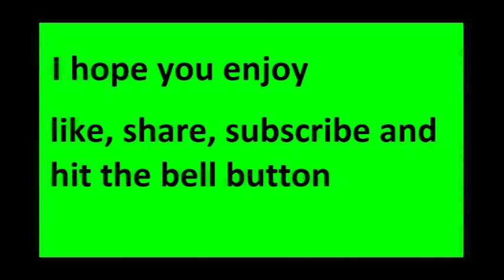fixing things for fun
Minecraft is a sandbox video game created by Swedish game developer Markus Persson and released by Mojang in 2011. The game allows players to build with a variety of different blocks in a 3D procedurally generated world, requiring creativity from players. Other activities in the game include exploration, resource gathering, crafting, and combat. Multiple game modes that change gameplay are available, including—but not limited to—a survival mode, in which players must acquire resources to build the world and maintain health, and a creative mode, where players have unlimited resources to build with. The Java Edition of the game allows players to modify the game with mods to create new gameplay mechanics, items, textures and assets.